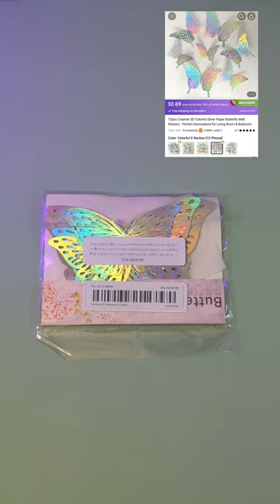Temu ✨🤎 Best temu find🦋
Temu review ✨🤎 What I Ordered vs What I Got

 Temu haul What i ordered vs what i got temu order review temu room decor huge temu haul temu home decor Temu wall decor temu review Best temu finds